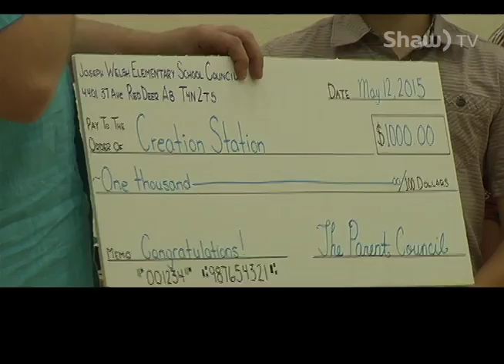JOSEPH WELSH CREATION STATION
Students at Joseph Welsh school in Red Deer were rewarded for their hardwork in striving to learn more about science.